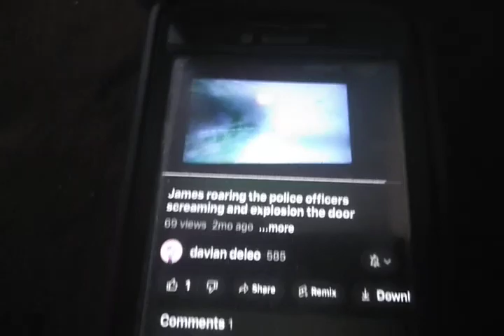explosion the door mu university 2013